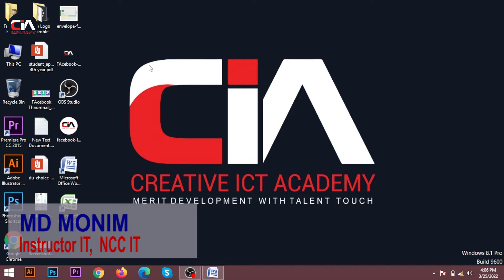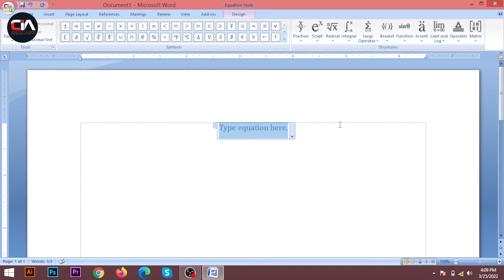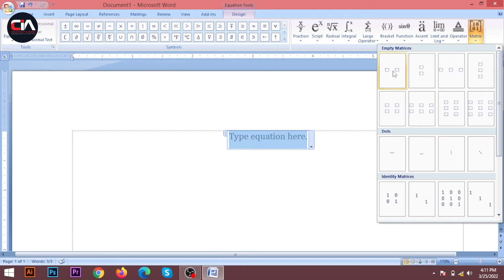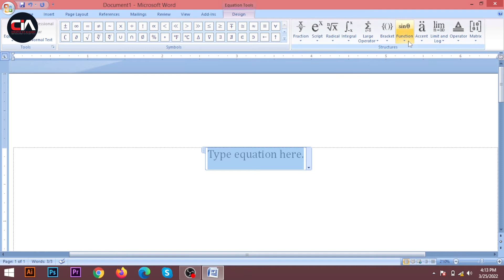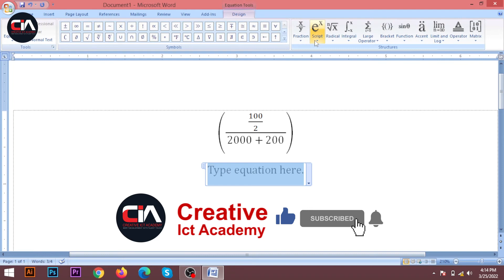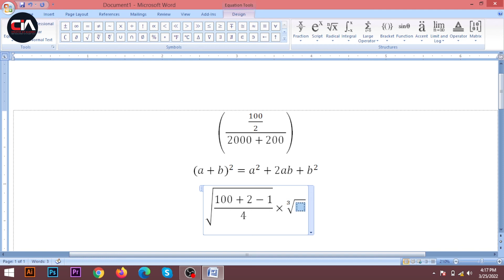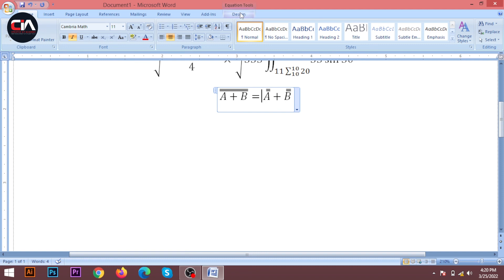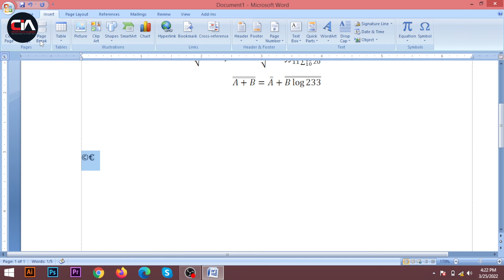গণিত প্রশ্ন করার নিয়ম | Equation In Ms word | microsoft word | By creative ict academy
গণিত প্রশ্ন করার নিয়ম | Equation In Ms word | microsoft word | creative ict academy

Hello Everybody, This video Is very helpful for you because here I am talking about Microsoft word Insert tab. How to makes Math Question For exam. So stay with us for more videos about ms word.